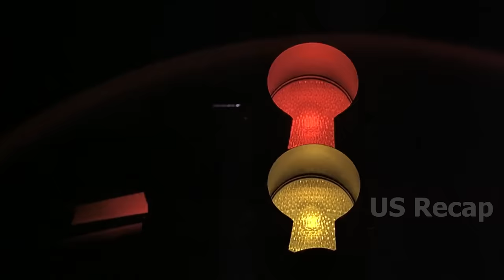A gang of bikers was making a scene in a bar; they had no idea that the bar's owner was a mob boss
Title: A Bronx Tale (1993)
Robert De Niro as Lorenzo, Chazz Palminteri as Sonny, Lillo Brancato as Calegro, Taral Hicks as Jane, Kathrine Narducci as Rosina, Alfred Sauchelli Jr. As Bobby Bars, Joe Pesci as Carmine, Joseph D'Onofrio as Slick, Louis Vanaria as Crazy Mario.